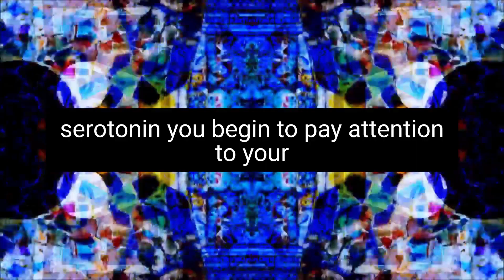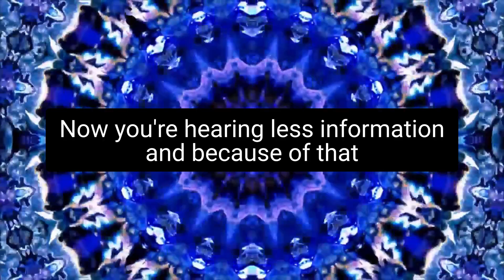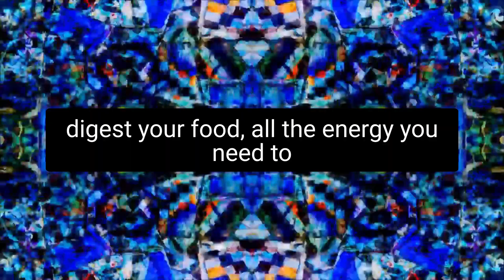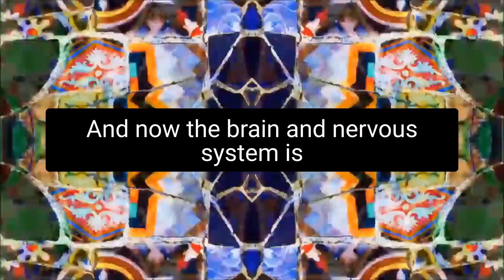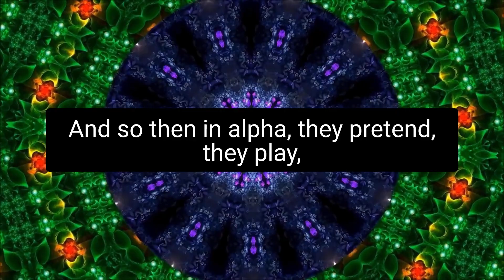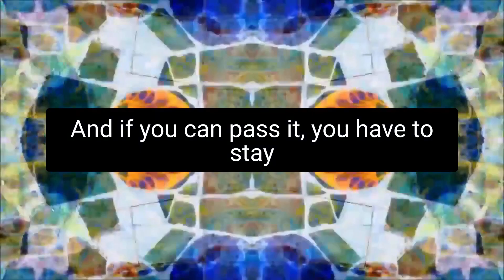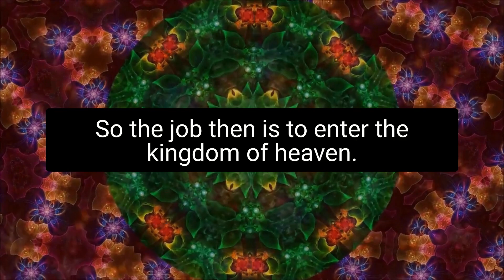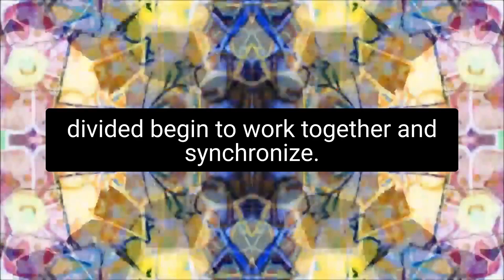EXPLORING BRAINWAVE STATES : Insights from Dr. Joe Dispenza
"Exploring Brainwave States: Insights from Dr. Joe Dispenza" offers a fascinating journey into the depths of the human mind, as one of the world's foremost experts on brainwave states, Dr. Joe Dispenza, shares his insights on the subject. Through years of research, Dr. Dispenza has developed a profound understanding of the power of brainwave frequencies and how they can be harnessed to achieve personal transformation, healing, and higher states of consciousness.

In this insightful exploration of brainwave states, Dr. Dispenza reveals the intricacies of the human brain and how it can be trained to access higher states of consciousness. He delves into the different frequencies of brainwaves, including alpha, beta, theta, and delta, and how each one plays a unique role in our mental and emotional states.

Drawing upon his own experiences as well as research from other experts in the field, Dr. Dispenza presents practical methods and techniques for harnessing the power of brainwave states. Whether you are seeking personal growth, improved well-being, or greater spiritual connection, "Exploring Brainwave States: Insights from Dr. Joe Dispenza" provides a captivating and informative guide for anyone interested in unlocking the full potential of the human mind.